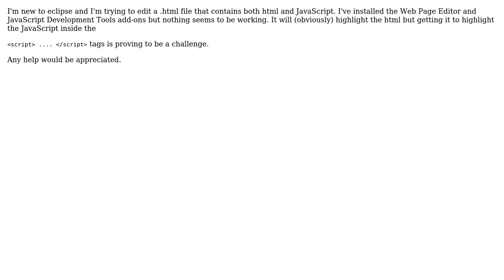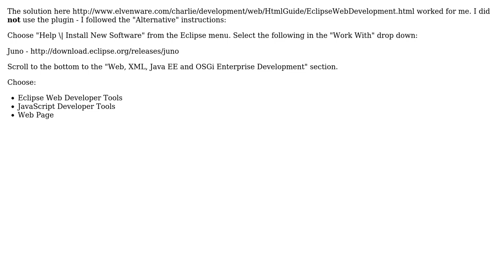Highlight HTML and JavaScript in the same file in eclipse? (2 Solutions!!)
Highlight HTML and JavaScript in the same file in eclipse?

With thanks & praise to God, and with thanks to the many people who have made this project possible! | Content (except music & images) licensed under CC BY-SA | Music | Images & others | With thanks to user Preda Bogdan user JoeC user aiGuru and the Stack Exchange Network Trademarks are property of their respective owners. You are responsible for your own actions.